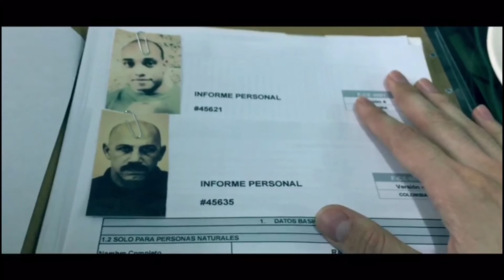PROMO Zona 0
Méndez, una cabo que busca a su padre desaparecido en combate hace veinte años y Martínez, un sargento que busca a su escuadrón para resguardarse del enemigo, deberán cruzar la “Zona 0”, un bosque agreste y misterioso del cual han oído hablar, donde se verán obligados a confrontarse entre ellos y consigo mismos.